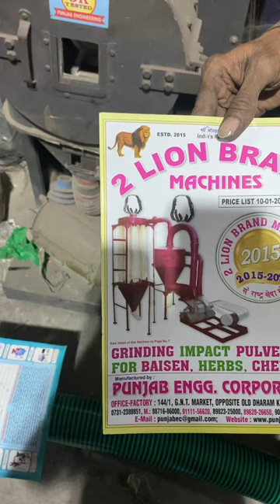Spring screw conveyor machine 20feet 📲📞☎️